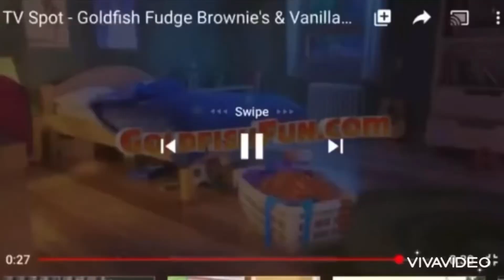Goldfish/just for laughs (2014)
From the end of the great outdoors of gf